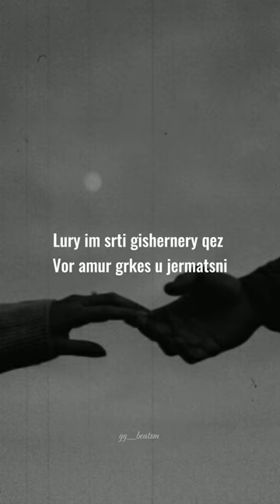Artem Valter "Es Qo Sirov" lyrics short video